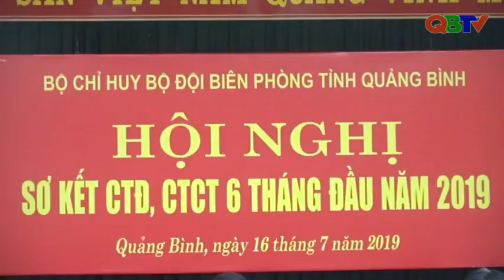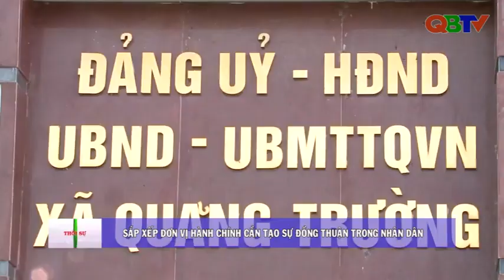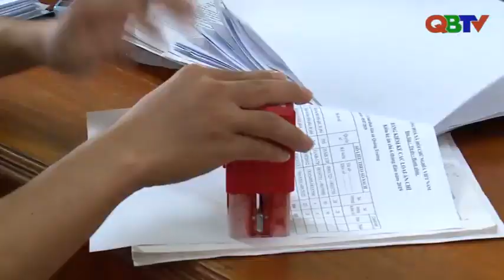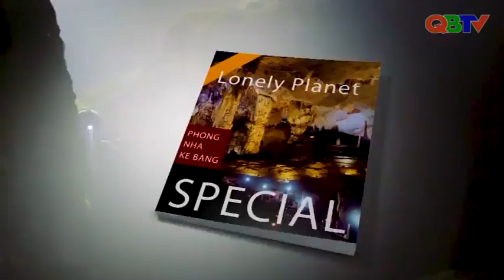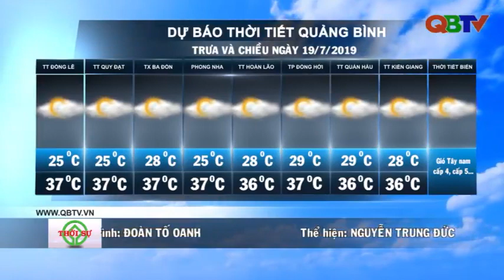Bản tin Thời sự Quảng Bình trưa ngày 19/7/2019